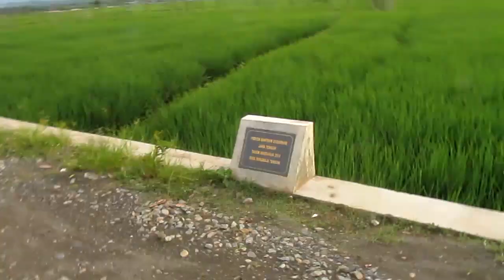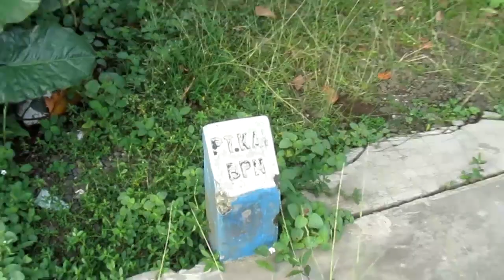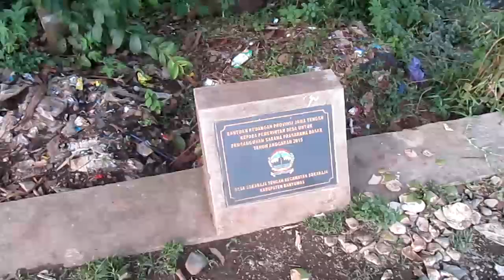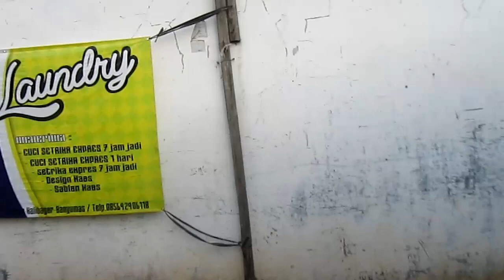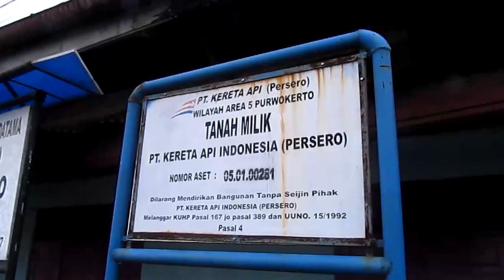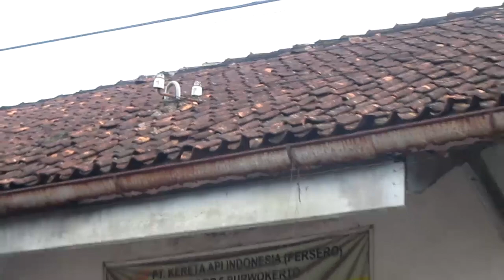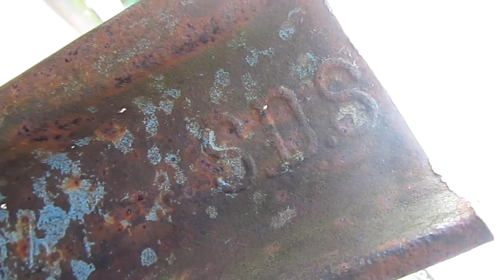EX-JALUR KA SDSM DI KOTA SOKARAJA | Penyusuran Halte hingga Stasiun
Jaman ortu saya dulu halte dan stasiun Sokaraja merupakan sarana andalan mereka untuk naik kereta api berangkat dan pulang sekolah SMA di Purwokerto. Rumah bapakku di dekat Halte Sokaraja sedangkan ibuku di dekat Stasiun. Lalu pada jamanku sendiri, semasa SD dulu kereta api ex SDSM (Serajoedal Stoomtram Maatschappij) masih berseliweran di jalur yang persis melintas di belakang sekolah SD-ku, SD III Sokaraja Tengah. Inilah penelusuran untuk mengenangnya kembali